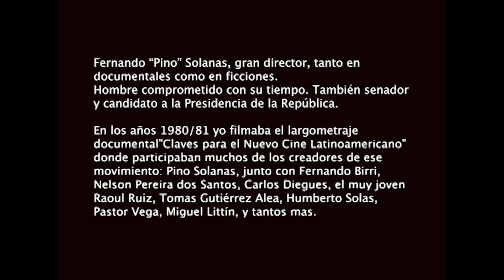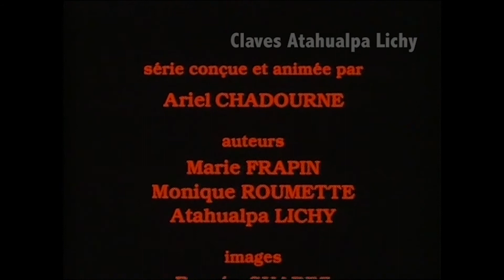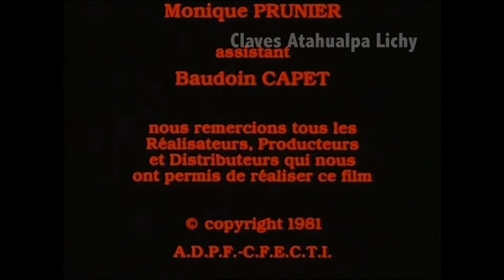Claves (extractos): Fernando Pino Solanas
Largometraje documental "Claves para el Nuevo Cine Latinoamericano" (1980/81) Realización Atahualpa Lichy. Extractos con Fernando "Pino" Solanas. Espagnol sous-titré en français.